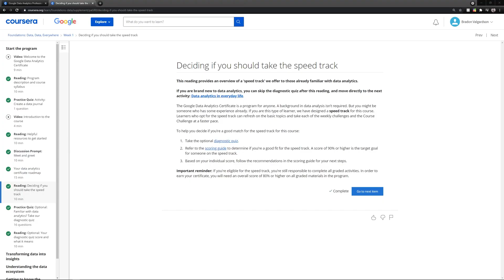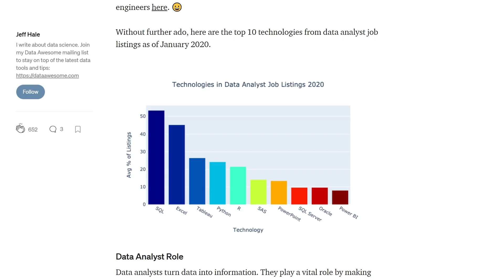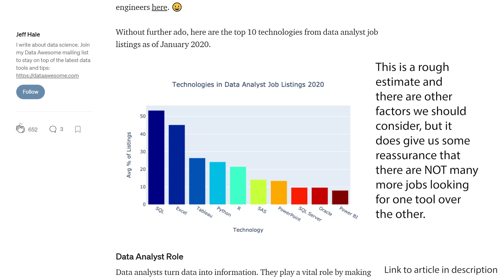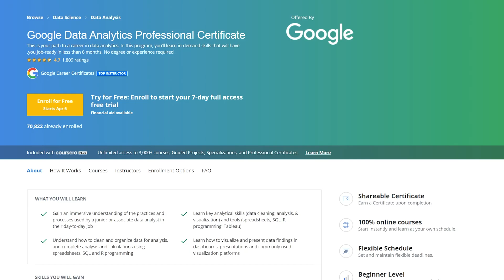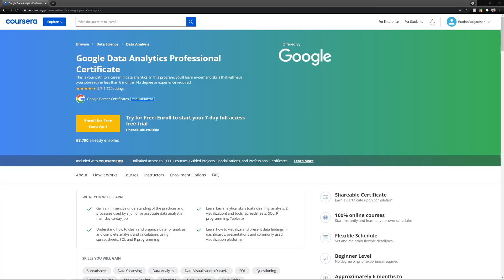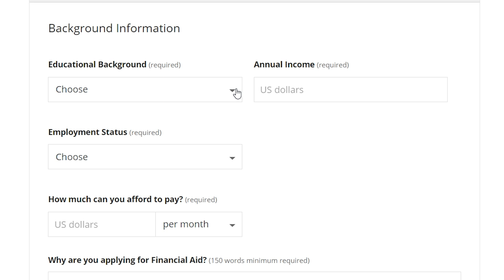Is the Google Data Analytics Professional Certificate Worth It?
Is the Google Data Analytics Professional Certificate worth it? In this video we go over some reasons why it may or may not be worth it for you and where you are currently at in your data analytics journey.

►►Learn Data Analysis (this goes into advanced concepts - learn up to and including Logistic regression - you don't need this before you start applying for jobs but it can help)
►►Learn Time Series Analysis (this is an important skill in SOME jobs, but you don't need this before you start applying for jobs)

For a more technical / hands on approach consider Dataquest (this is where I learned much of what I know). You will learn will learn SQL, Python, R, and more)! This is a recommendation link I do not get paid, but you will get $15 dollars off.

Recommended Books

References

Most In-Demand Tech Skills for Data Analysts | by Jeff Hale | Towards Data Science

0:00 Intro
0:24 Short Answer
1:08 What to Consider
1:55 Learning Data Analytics
5:14 Improve Existing Skills
5:37 Learn New Tool
5:57 Getting A Job
7:50 Save Money!